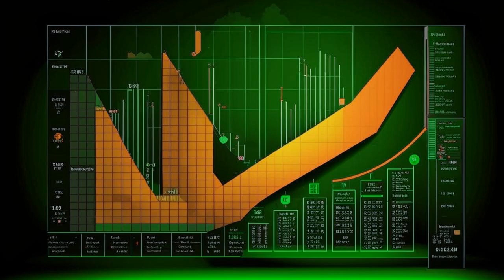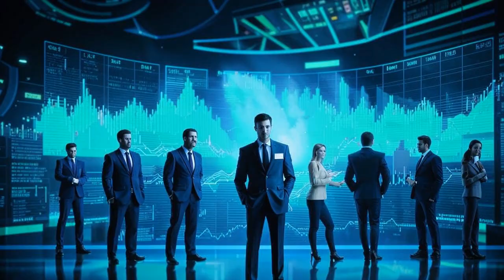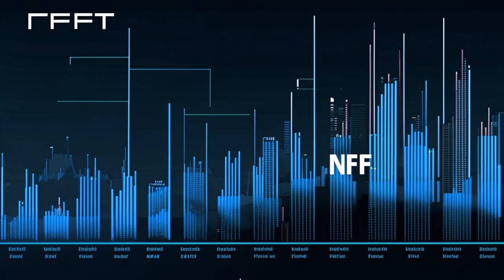⚡Copper Craze: $39 Billion BHP-Anglo Deal Sets Off Mining Stampede 👀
💰💼 Explore the world of crypto trading with our partners at bybit.com! 💵 Practice your skills and start making money today!

🚀 **Copper Mania: BHP-Anglo Merger Heats Up Mining Race!**

Join us as we dive into the world of copper, the metal powering the energy transition! ⚡️🔌 BHP's colossal $39 billion bid for Anglo American sets off a global scramble for mining assets.

✅ **Demand Soars for Copper**
- 6.7% surge in refined copper consumption in 2023
- Growing at a steady 2.3% annual rate through 2028

⭕️ **Supply Crunch Hits**
- Closures and production cuts create a significant shortfall
- Goldman Sachs predicts a shortage of 428,000 tons in 2024

📈 **Copper Prices Skyrocket**
- Benchmark contracts hit a two-year high of $9,988 per ton
- Goldman Sachs forecasts a 23% rise to $12,000 per ton

💰 **Miners and Smelters Scramble**
- BHP's acquisition aims to secure copper growth options
- Chinese companies also seeking assets to secure supply

💡 **Expert Insights**
- Craig Lang from CRU analyzes the evolving market landscape
- Long-term planning and investment crucial for producers